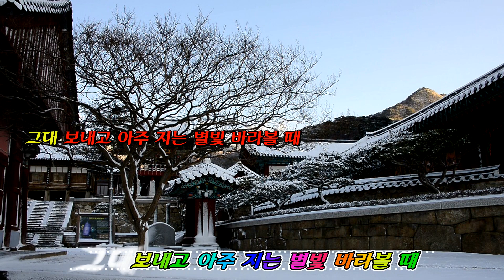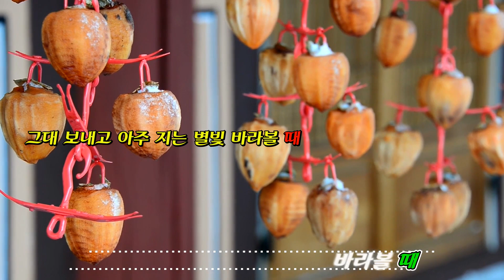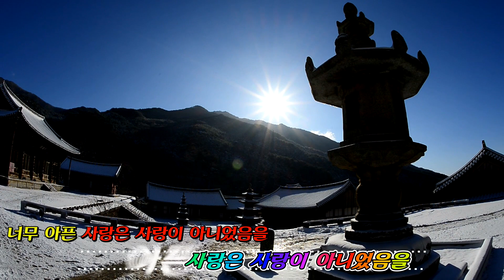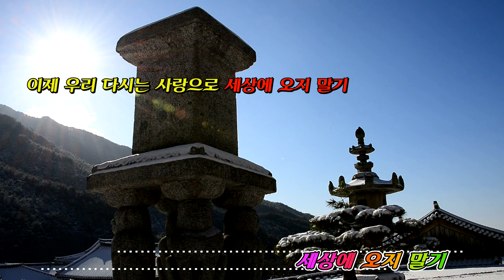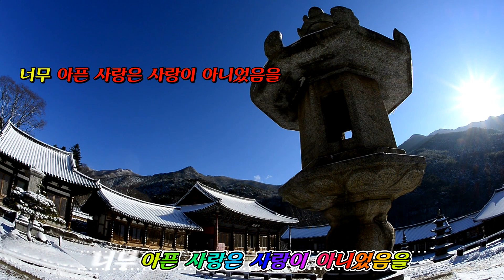너무 아픈 사랑은 사랑이 아니었음을 - Aegisub